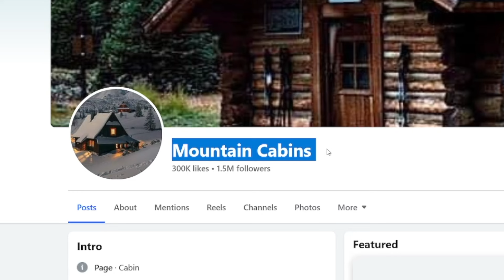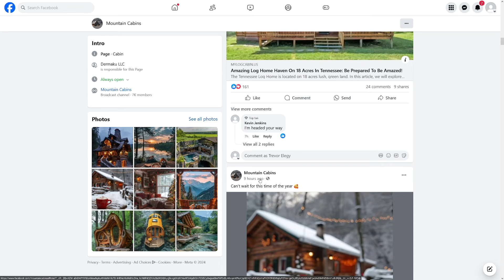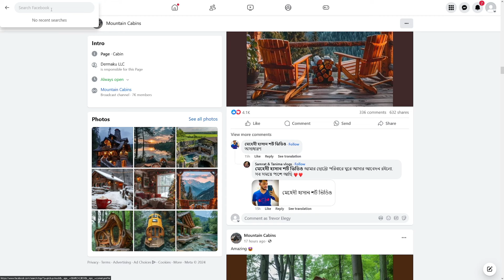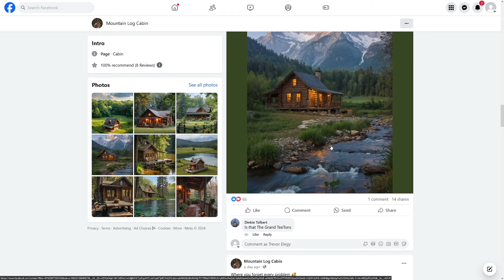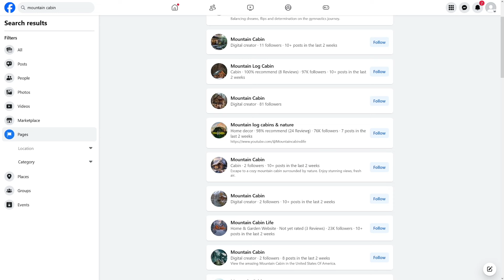How To Get Paid $100+ Per Day from FACEBOOK using AI | Step by Step